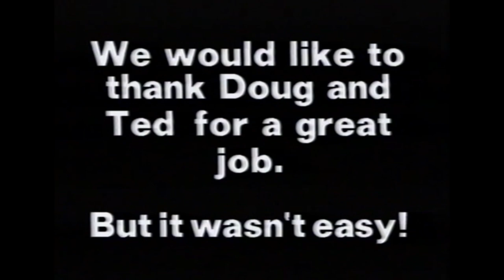Western Bulldogs - Ted Whitten & Doug Hawkins 300 games - bloopers at end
The Western Bulldogs two favourite sons and AFL/ VFL legends woork together introducing video footy record.

They discuss their love for the bulldogs, playing 300 games and the possibilty of Douggie passin Ted's bulldogs games record.

The chemistry between these two is clearly eveident as is the respect, mateship and love they had for each other.